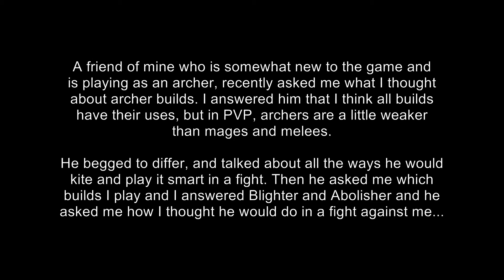Archeage - Melee vs Archer IRL